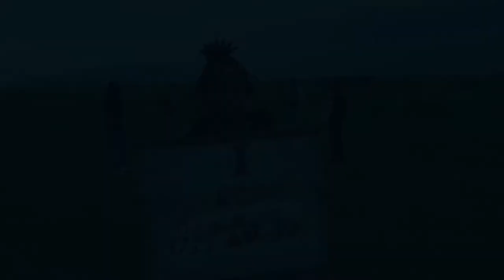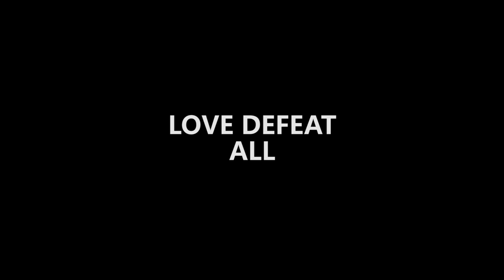INSECURE_SAUTI SOL (OFFICIAL DANCE CHOREOGRAPHY) by DITRIXSTEV 254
Choreography _Ditrixstev
Concept_Ditrixstev
Shot by Lyf~Christyr
           - I overcame by Ada Ehi.
Cast
Mourene,Neema,Gifted Angel,M.D music,Chelsea
Ditrix stev.

Film.
A spacestek film productions.

Copyright @2020